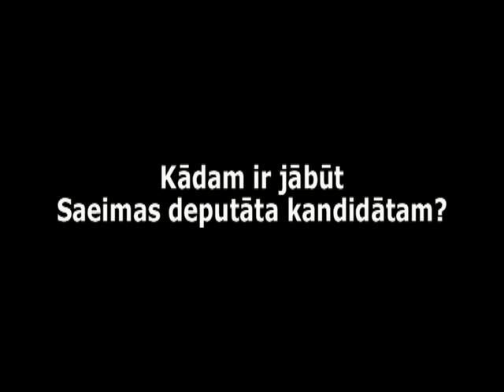Gaidis Bērziņš: vēlētāji neievēlēs kandidātu ar sliktu reputāciju